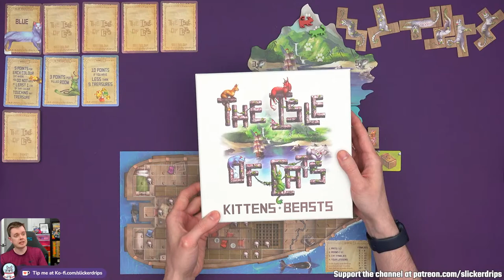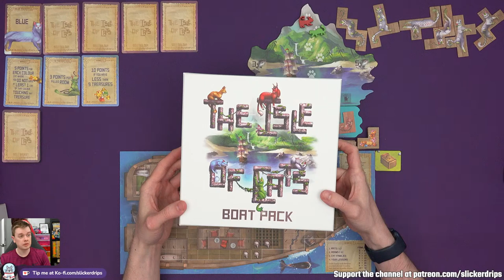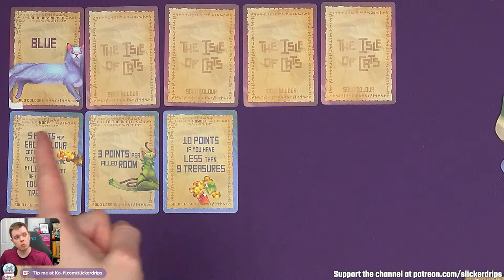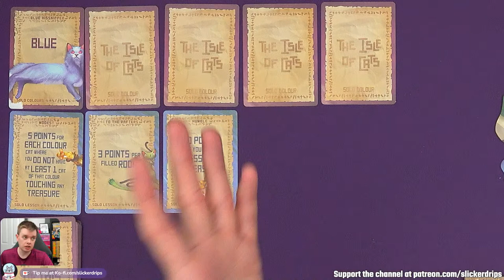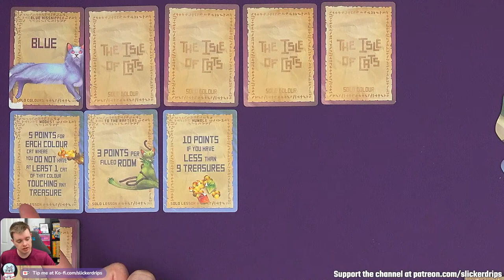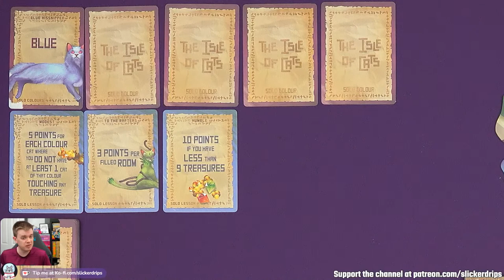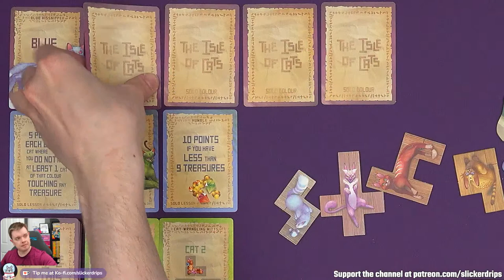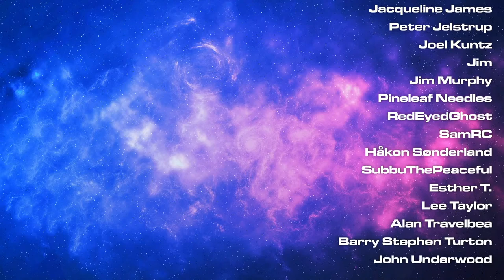The Isle of Cats: Kittens & Beasts / Boat Pack - Solo Playthrough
The Isle of Cats has been expanded with new options and modules - let's have a look at them and play a solo game!

Find out more about The Isle of Cats: Kittens & Beasts

0:00 Starting Soon
5:54 Hello!
7:05 Boat Pack Overview
9:15 Kittens & Beasts Modules
17:40 Playthrough